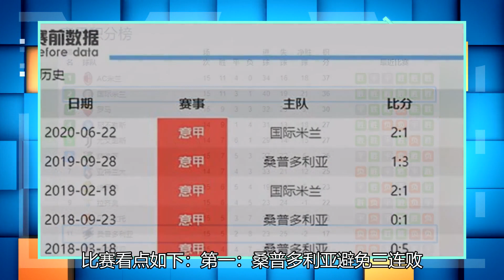CCTV5现场直播“桑普”vs“国米”：蓝黑争夺9连胜，卢卡库或将轮番出局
北京时间1月6日晚上22时，意甲第16轮，迎来一场焦点大战，国际米兰客场挑战桑普多利亚，CCTV5会直播本场比赛。桑普多利亚vs国米，比赛看点如下：第一：桑普多利亚避免三连败！